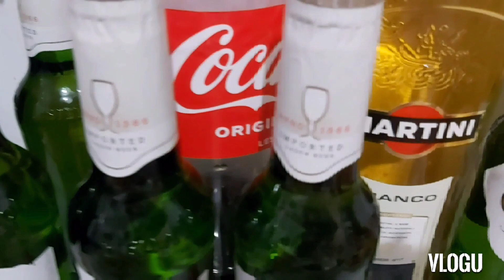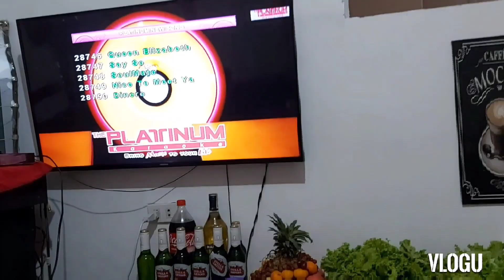KOREAN SAMGYUPSAL FOR NEW YEAR EVE |Kura TV 71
Korean Samgyupsal New Year Eve bye 2021  Welcome 2022